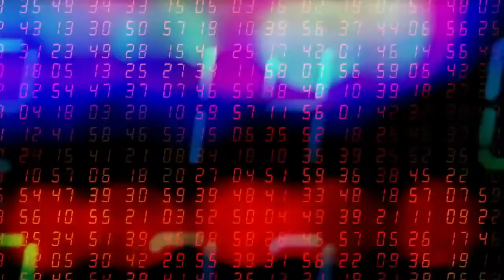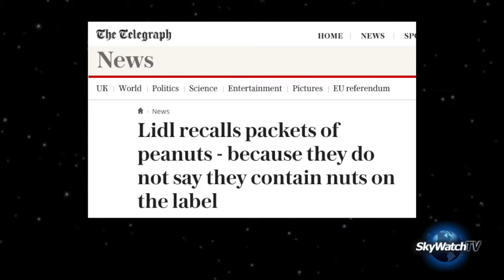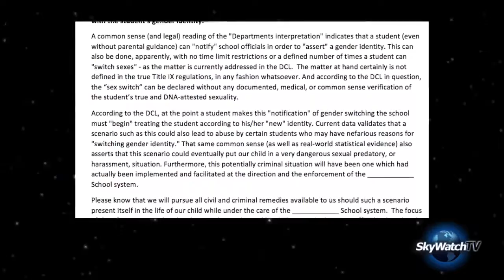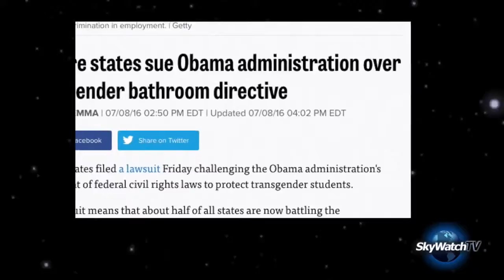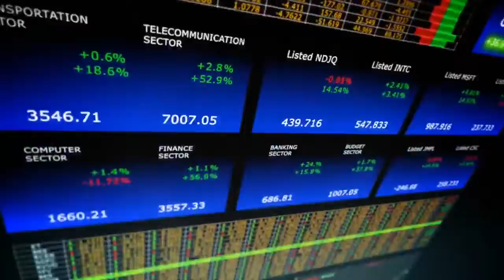SciFriday: The Blood is the Life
dtx33